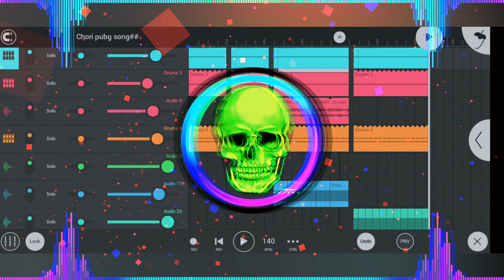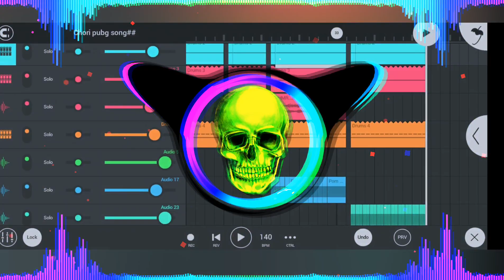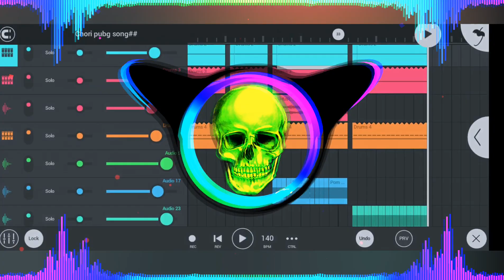chandro hui re jawan chora mardi dj mukul edm mix song